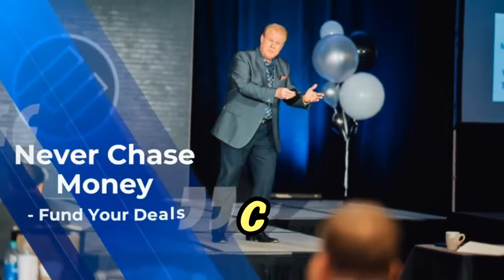How Mike Deaton Raised Over $1,000,000 for Real Estate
In this episode of the Raising Private Money podcast, we delve into an inspiring journey of financial transformation with Mike Deaton. Mike and his wife, Ligia, found success in a niche part of the real estate market—flipping vacant land. Mik shares their story, educating listeners on how they raised over $1,000,000 in private money and crafted a life they desired.

A Nagging Dissatisfaction with Corporate Life
Mike Deaton was once deeply entrenched in the corporate world, relying heavily on his job for income, supplemented only by modest investments in the stock market. Like many professionals, Mike faced the stark reality of job loss, which propelled him into a period of introspection. Despite contemplating a return to corporate life, he couldn't shake a persistent feeling of dissatisfaction, urging him to explore alternative income streams.

Inspiration from "Rich Dad Poor Dad
The influential book "Rich Dad Poor Dad" catalyzed Mike and Ligia's venture into land flipping. Inspired by the success stories depicted in the book, they invested in their education by attending a boot camp focused on flipping dirt. Armed with newfound knowledge and a 12-month timeframe with a defined budget, they embarked on their land-flipping journey.

The Mechanics of Land Flipping
Land flipping, also known as "flipping dirt," involves purchasing vacant land below market value and reselling it at a profit. Mike and Ligia primarily focus on properties with acreage, leveraging owner financing to facilitate more accessible transactions. They employ a strategic approach to locating potential sellers, utilizing list service providers to gather data on property owners. A particular focus is placed on out-of-state owners, who are often more willing to negotiate.

Raising Capital for Real Estate Ventures
Raising over $1,000,000 in private money is no small feat. Both Jay Conner and Mike Deaton emphasize the critical role of education and trust-building in this process. They highlight the importance of personal contacts and networking, as well as attending events and clubs to educate individuals about passive investment opportunities in real estate.

Jay Conner shares his approach to simplifying real estate financing language and hosting networking events to attract potential investors. Both speakers stressed the necessity of confidence and caution against appearing desperate, which can deter potential investors.

From the Corporate World to Real Estate Success
Mike and Ligia's transition from the corporate sphere to successful real estate entrepreneurs wasn't instantaneous. They started by purchasing properties through direct mail campaigns, offering specific purchase amounts like $6,500 or $3,200, with the initial funding coming from their company's cash flow. For larger deals, they explored options such as institutional and private funding.

Timestamps:
00:01 - Raising Private Money Without Asking For It
04:23 - The Deaton’s pivoted from corporate to real estate.
07:31 - Engage in real estate investment through conversation.
12:57 - Offer unique investment, add value, no pressure.
16:55 - Feeling stuck, sought new life through entrepreneurship.
19:22 - Overcame financial hurdles, scaled business, prioritized lifestyle.
22:51 - An analytical approach evolved into trial and error.
26:20 - Leveraging private money for real estate deals.
29:36 - Helping others find land success is rewarding.
29:11 - Connect With Mile & Ligia Deaton:
30:57 - Desire for financial independence, escaping the rat race.